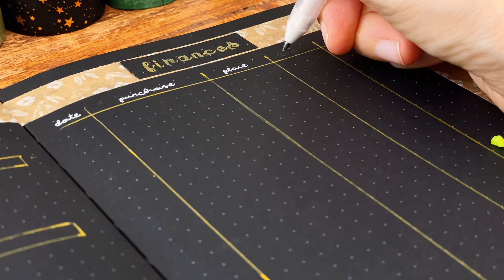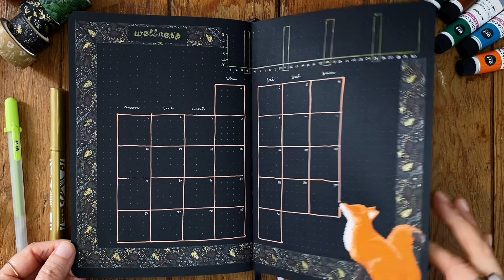PLANEA CONMIGO | Junio 2023 - Bullet Journal - El Jardín Secreto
¡Qué manera tan encantadora de terminar esta libreta negro! Si pudiera elegir un tema para siempre usar con estas páginas oscuras, serian botánicos, y esta vez los combiné con los curiosos animales de El Jardín Secreto. ¡Espero que disfrutes de este último mes en mi diario negro!

Craspire: NALA5 ($5 usd menos en compras de $40 o más)

Pastel Sakura Gelly Moonlight

Dark forest washi tape- Baoer washi tape